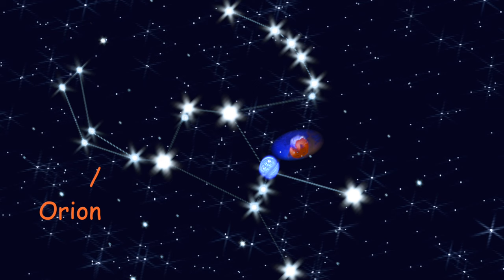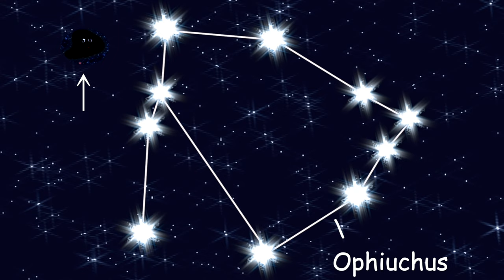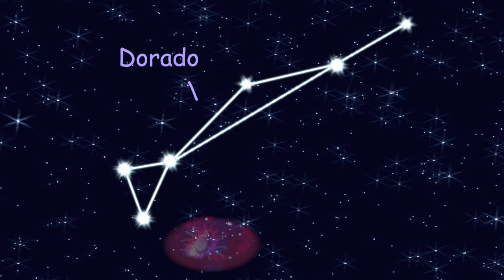Meet a Nebula (Part 2) - The Nirks – Outer Space / Astronomy Song for Kids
Meet a Nebula Part 2!  It's time to Meet more Nebulae!  Join Vincent and the Nirks® as he travels out into the cosmos!  Vincent will take you on a tour to meet 7 of the coolest nebulae he can find: TheTarantula Nebula, The Egg Nebula, Helix Nebula, Barnard 68, The Flame Nebula, The Butterfly Nebula and The Hand of God Nebula! They are all excited to tell you about themselves and reveal some of the mysteries behind their clouds.

Lyrics:
Out in space in the emptiness
You’ll find large clouds of gas and dust
Some are left over from a dying star
Others are where newborn stars are

These mysterious clouds are called Nebulae
There are several different kinds for you to see
Out in the expanse of our galaxy
We’ll go on an epic journey

CHORUS: Let’s go meet a Nebula
The coolest spectacle you ever saw
Incredible sculptures of gas and dust
Meeting one it is a must

Let’s go meet a Nebula
The greatest phenomena you ever saw
Let’s go meet a nebula now
Come with me I’ll show you how

I’m the egg nebula a rare, bizarre ripple In space
In the Cygnus Constellation is where I find my place
A preplanetary nebula, I’m just starting to take shape
The dying star at my core is still shedding its outer material away
Looking at me, you can see how a nebula is formed
My central star is still shining, but I won’t be like this for long
I’ll be a planetary nebula, when my star is done, you’ll see
And all that’s left is white dwarf core surrounded by the gases it released

NGC 6302 or the Butterfly Nebula
A bipolar planetary nebula in the constellation Scorpius
I have one of the most complex structures of nebulas ever observed
My wings are extremely hot gases tearing across the universe

The Flame Nebula, a fire in the sky, blazing in the night
In the Orion Constellation, Alnitak the third star in the belt on the right
A bright blue supergiant that shines on me, which is why I burn so bright
An emission Nebula, in the Orion Molecular Cloud, a very popular site

CHORUS

I’m watching you, An eye in the sky
I’m the Helix Nebula, look deep into my eye (I look like a huge eye)
I’m a planetary nebula, A perfect example to see
An expanding shell of gas around a dying star, that’s me
I’m the first planetary nebula to be discovered to have thousands of cometary knots
Also called globules, these tadpole shaped objects resemble comets
Enormous objects that formed during my dying star’s final phase
I’m In the constellation Aquarius about 700 light years away

In the Ophiuchus Constellation, I may look like a black hole in space,
I absorb all light behind me, I’m Barnard 68
A dark molecular cloud or dark absorption nebula I’m opaque not clear
I obscure so many stars behind me, which means I’m closer to you than I appear

I’m known as the Hand of God and you can probably see why
I look like an enormous hand reaching out across the sky
I’m really a pulsar wind nebula, after a supernova a pulsar was left behind
It lights up my eerie shape in the constellation Circinus you will find
(located near the bright white spot) PSR B1509−58
Find me in the constellation Circinus

CHORUS

In the constellation Dorado, far away in the Large Magellenic Cloud
I’m 30 Doradus, but you know me as the tarantula
I look like a burrowing spider surrounded by my silk strands
I’m where our star population expands
I’m an emission nebula, an incredible stellar nursery
Thousands of young stars have been forming inside of me
At my core, star cluster starburst region NGC 2070
Has some of the most massive and luminous stars that you’ll ever see

CHORUS

Counter Melody:
We are nebulae
Cosmic mysteries
Drifting through the galaxy
shimmering light so pure
with secrets we obscure
waiting to be explored
by you
Come and meet a nebula